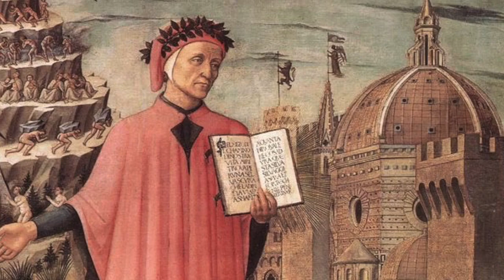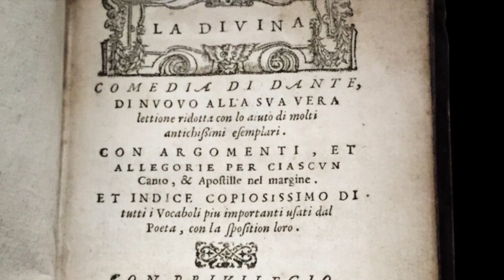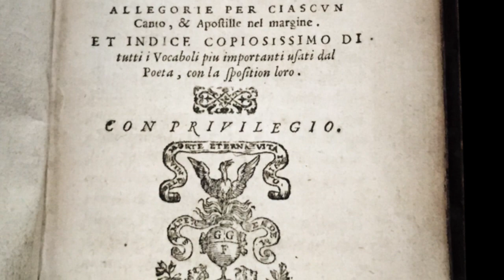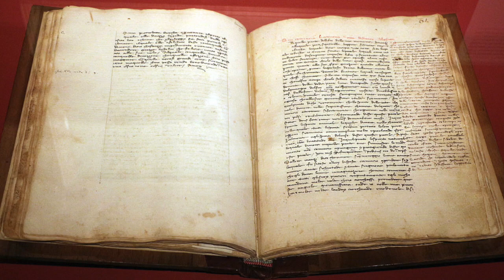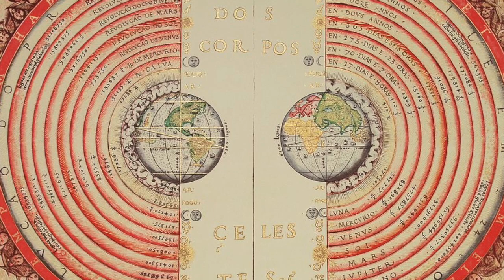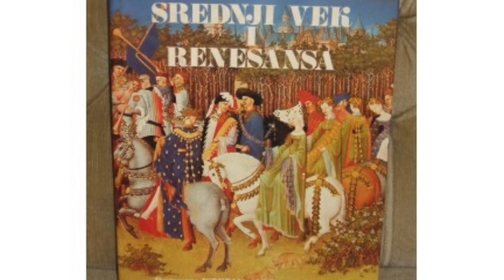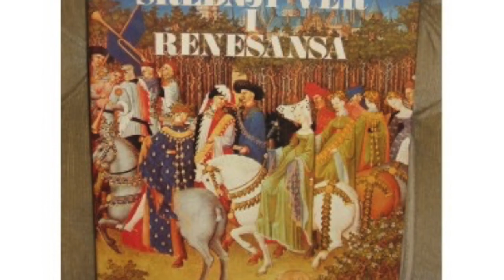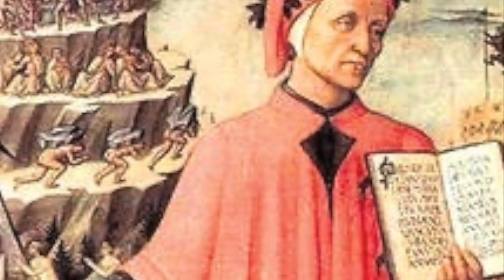Dante Aligijeri - život i djelo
Autor: Marko Spaić, prof. književnosti